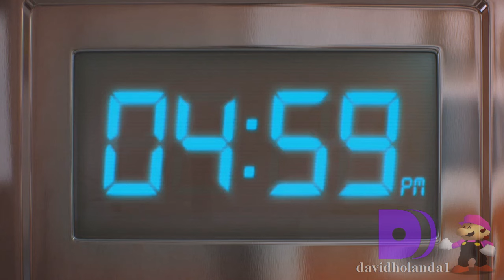(+10) [YTPBR] A Mãe Exterminadora do Futuro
⭕LIKE E INSCRITO SÃO SEMPRE AGRADECIDOS! VALEU!

Poop novo :D

Nome do episódio: Gumball: Os Procrastinadores